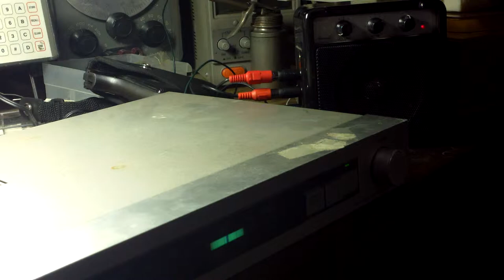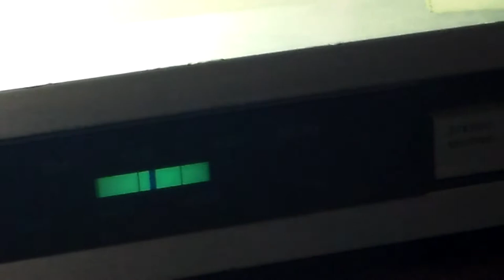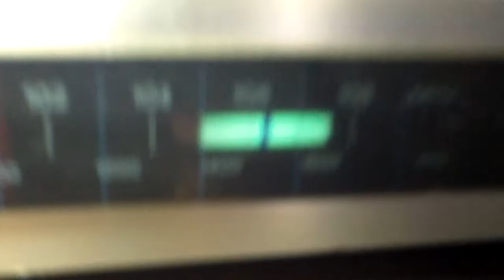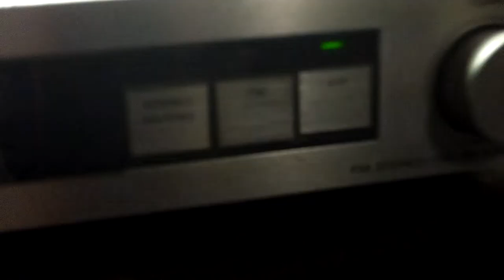1490 WKRO(one of the last)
recording of WKRO AM Cairo, Illinois

This old video was fortunately filmed during one of the last broadcast of WKRO-AM before being shut down. The future of the station is unknowns.